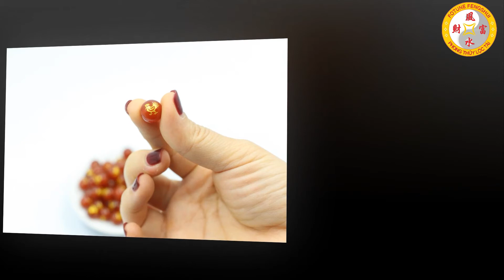Xem Tử Vi Tuổi Quý Dậu 1993 Tháng 6 Âm Lịch Tài Lộc Đầy Tay Phát Lên Như Diều Gặp Gió